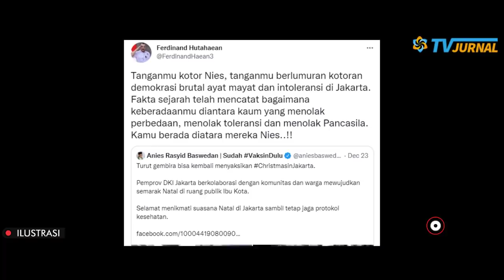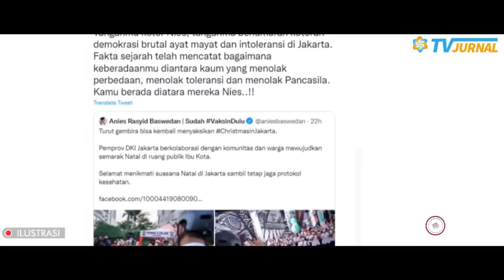ANIES KENA SAKAK MAT❗JUALAN AYAT DAN M4YAT TAPI BICARA TOLERANIS⚡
Judul : Anies Bicara Toleransi. Langsungm Disemprot Ferdinand Hutahean: Gak Pantes, Tangannya Berlumuran Kotoran Demokrasi Brutal
Penulis : Tim Redaksi Jurnal
Narasi Lengkapnya :

Dalam akun twitter pribadinya Anies mengatakan Turut gembira bisa kembali menyaksikan ChristmasinJakarta. Pemprov DKI Jakarta berkolaborasi dengan komunitas dan warga mewujudkan semarak Natal di ruang publik Ibu Kota. Anies juga mengucapkan Selamat bagi warga yang merayakan dan menikmati suasana Natal di Jakarta sambil tetap menjaga protokol kesehatan.

Dari pernyataan Anies tersebut, Ferdinand Hutahean berkomentar apa yang Anies lakukan adalah tidak pantas, karena Tangan Anies ini Kotor, tangannya berlumuran kotoran demokrasi brutal ayat-mayat dan intoleransi di Jakarta. Ferdinand juga mengungkapkan bahwa Fakta sejarah telah mencatat bagaimana keberadaan Anies diantara kaum yang menolak perbedaan, menolak toleransi dan menolak Pancasila. Anies ini kata Ferdinand, berada diatara mereka semua.